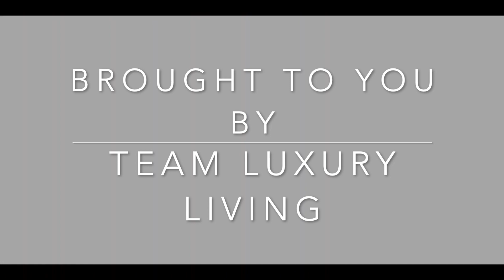3192 Waterfall Country Estate